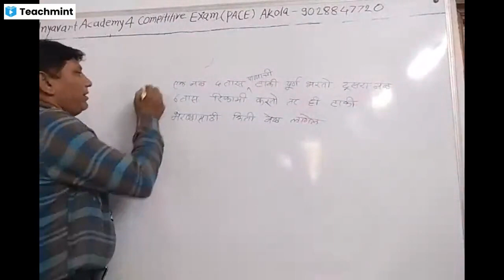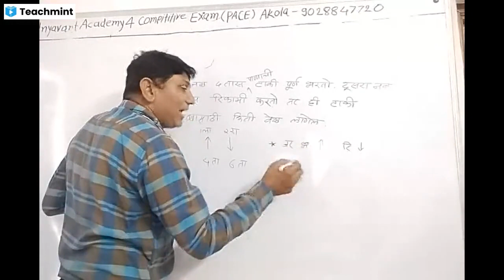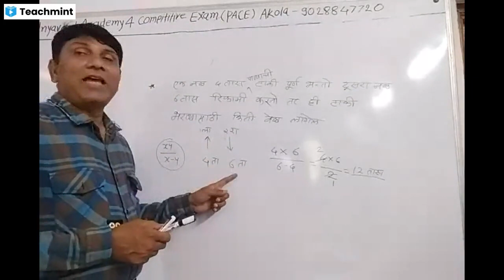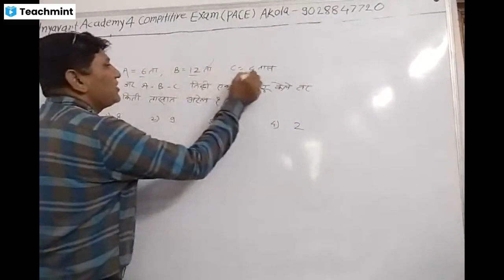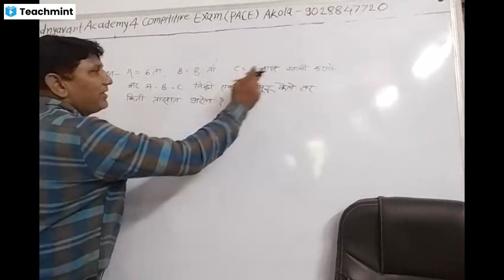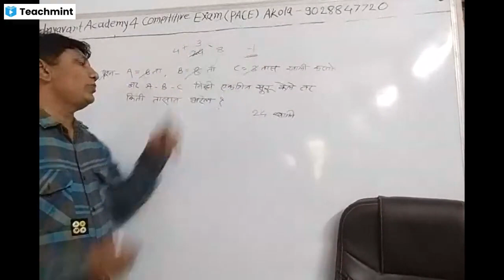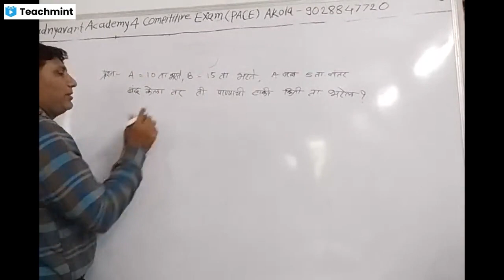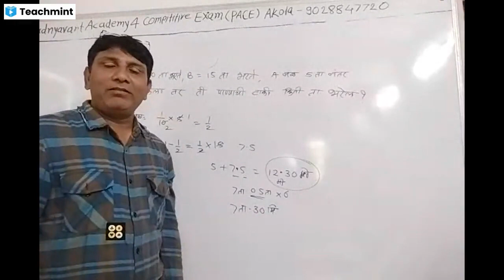Taps and Tanks Short tricks simply Solve.